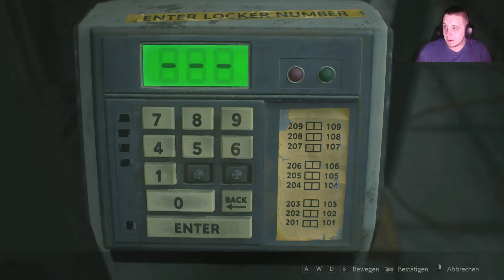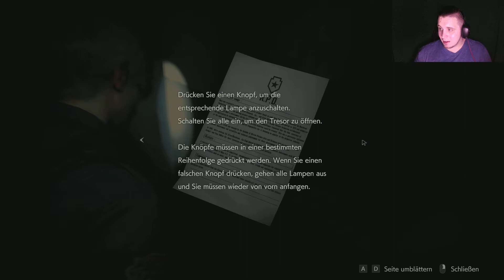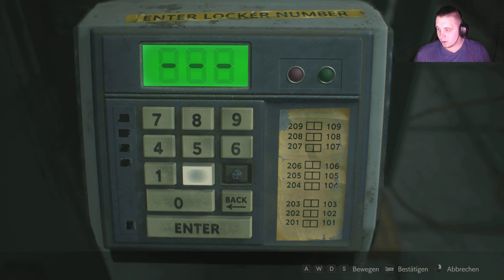RESIDENT EVIL 2 #03 - Messer Massaker! [Facecam] [Let's Play Resident Evil 2]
Let's Play Resident Evil 2 - Gameplay - Deutsch/German
*Resident Evil 2 / BIOHAZARD RE:2*
Horror-Schocker von CAPCOM  (2019)
RESIDENT EVIL 2
Kommentiertes Gameplay von Xtreme Zockt [2019]